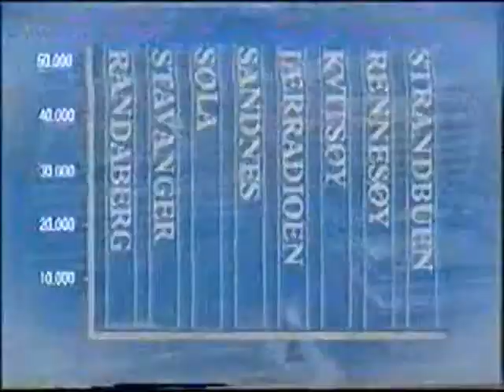Sykehuset i våre hender 1996 Starten av sendingen